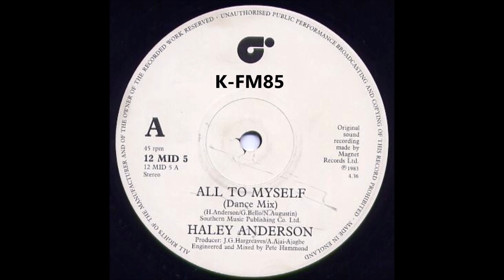Haley Anderson - All To Myself 1983 HQ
Magnet Records, 12" (Boogie-Funk) released in 1983, UK
Prod by Anthony Ajai-Ajagbe and James George Hargreaves